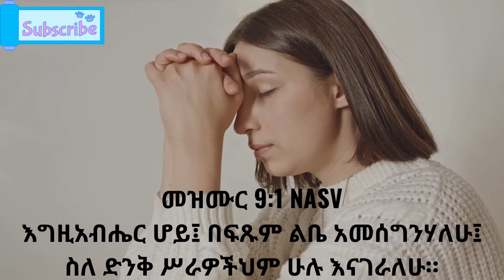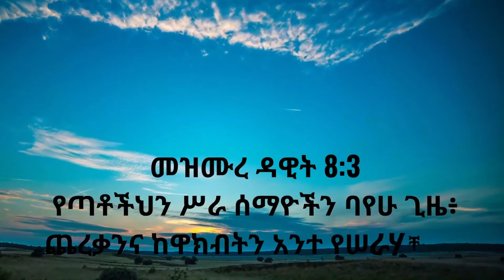ዮሴፍ አያለው መዝሙር በእንጀራና በውሃ Yosef Ayalew Mezmur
Song       Be Enjerana Be woha
Artist       Yosef Ayalew
Singer     Yosef Ayalew

የዮሴፍ አያሌ ነበስን የምያድስ የመድረክ አምልኮ መዝሙር

የመዝሙሩ ሥንኞች

ለንተ ይሁን አምልኮ
ለንተ ይሁን ምስገኣና
ይገበሃልና
ይገበሃልና ጌታዬ
ይገበሃልና ኢየሱሴ
በእንጀራና በውሃ መች ይኖራል በዝህ ምድር ላይ ኦሆሆ
የእኔስ ክብር የምያርፈው የምያርፈው የሱን ክብር ሳይ
ቤቴን በሰላም በደግነትህ ህይወቴን ሞላው ድንቅ በረከት
አልቆጥብ አልቀንስ አሃሃ ያረከውን ላውራ አሃሃ
ታምራት በዝቷል የማዳን ሥራ አሃሃ
ስምህ ጋሻዬና ከለላዬ ሆኖልኛል ጌታ በዘመኔ
ሳልሰጋ ኖራለው ልቤ አርፎ ኦሆሆ
በሀያሉ ክንድህ ተደግፎ
ክህበር አንቴ ብቻ የሌላ አቻ
ንገስ አንቴ ብቻ የሌላ አቻ
ያዘኝ አንቴ ብቻ የሌላ አቻ
ምረኝ አንቴ ብቻ የሌላ አቻ
የልቤ ማረፊያዬ የማምለጫ አለቴ
እኮራብሃለው ኢያሱስ መዳኒቴ
አንቴን ካገኝ ሰው ምን ይሆናል አሃሃ
አንቴ የያዝከው ሰው ምን ይሆናል አሃሃ